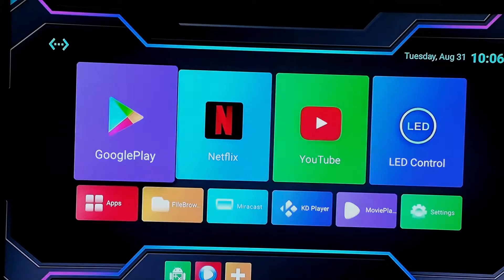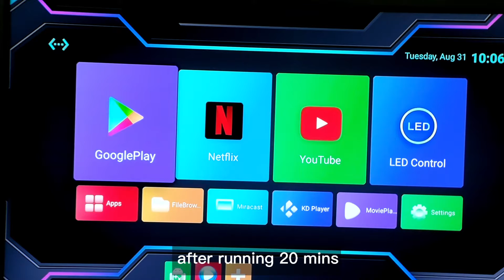X96 X4 Amlogic S905X4 Android TV Box with USB cooling fan testing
This video shows the temperature change of the X96 X4 box after using the cooling device.
The temperature of the X96 X4 box will become higher after a long time of use. If the temperature is too high, it will easily cause the device to freeze and affect your viewing experience. At the same time, it will also reduce the service life of the device. In order to give you a better experience, we provide you with Equipment to help cool down.
 If you want to know more about the box you can visit the following two websites.